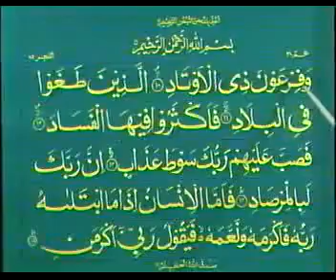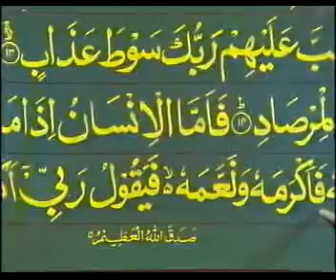Tajweed 50 of 64 - YouTube.flv